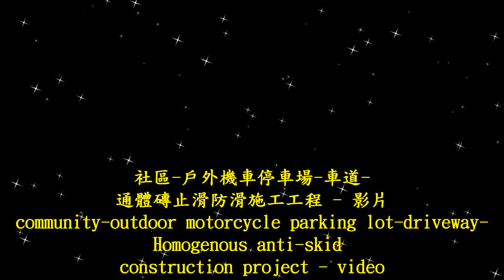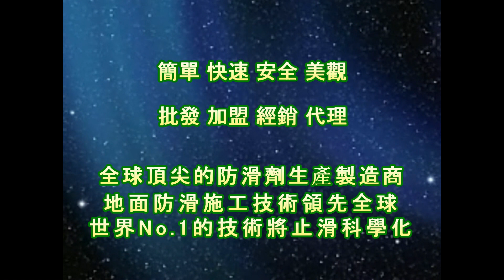2073 社區 戶外機車停車場 車道 通體磚止滑防滑施工工程